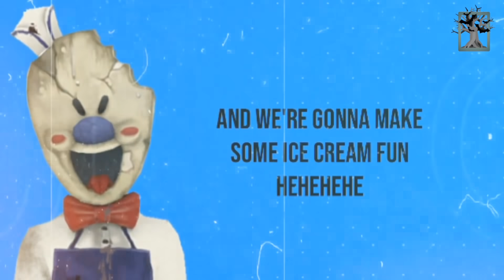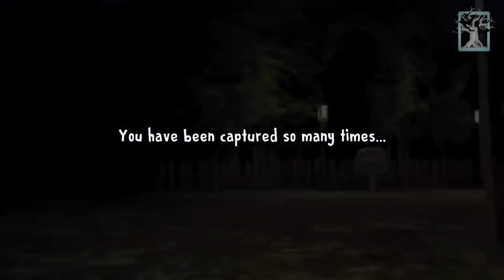Ice Scream - क्या ROD की माँ EVIL NUN है?| Full Horror Story of ICE SCREAM| Scary Rupak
Welcome to the world of ICE SCREAM where you will learn alot about some of the creepy horror villains and their connections.
ROD: Rod is the main villian of the horror game Ice Scream. He is dangerous and heartless.
Rod is an evil person who has a thirst for revenge. He was bullied by his classmates because he was obese, even making him cry in his childhood, which made him really vulnerable.
He lures kids into coming to his truck by saying things such as "Oh hello, don't you wanna try some of my delicious ice cream?" After that he freezes them and puts them in his truck. He sings songs usually about the kids such as "I'm going to catch some kids today, I'm looking for the chump plubby ones! I'm going to find me these chubby kids then we're gonna make some ice cream fun! " Also "I caught all the kids, the stupid chubby kids! Look at them in their cage! I caught all the kids, the fat stupid kids now some ice cream will be made! We're going to squeeze some kids today! We're gonna squeeze the chump flubby ones! We're going to squeeze some kids today... We're gonna make some ice cream fun!"
In the end credits of Ice Scream 3, we can see that Rod's mother is none other than Evil Nun who has finally returned to her son.

Too many secrets of Rod and The Ice Scream are about to unlock.